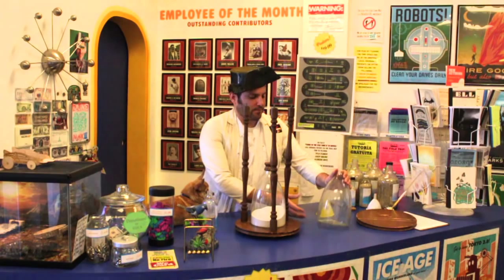Spain The Band "Love At First Sight" Official Music Video 2014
Spain - "Love At First Sight" Official Music Video 2014

From the 2014 album "Sargent Place" by Spain. Available from Dine Alone Records Nov. 4.

The Time Travel Mart, at 1714 Sunset Boulevard in Echo Park, Los Angeles, California, is also home-base for 826LA, a non-profit writing and tutoring center dedicated to supporting students ages 6 to 18 with their creative and expository writing skills, and to helping teachers inspire their students to write.